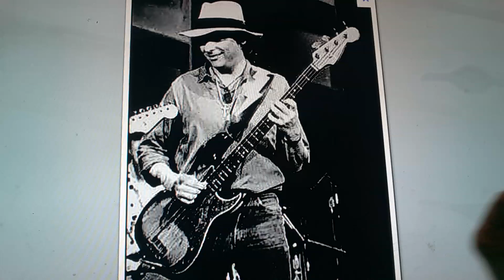Horacio the handsnake - Tommy Shannon